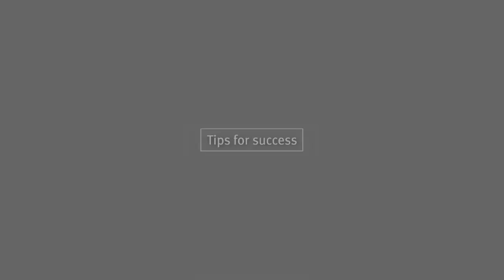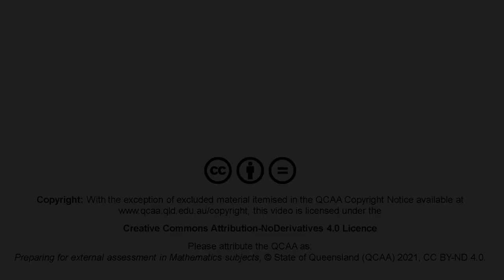External assessment in Mathematics subjects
The following video provides insight and advice to help students prepare for external assessments in Mathematics subjects.